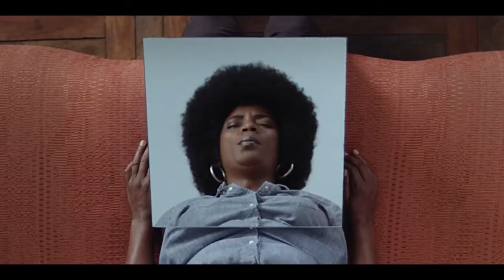MV000 065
IMVF 2016 Video Submission - Gwenael Bertaut

Made an awesome video this year?